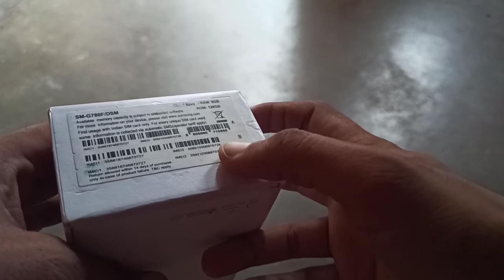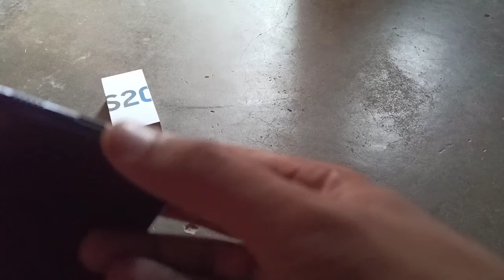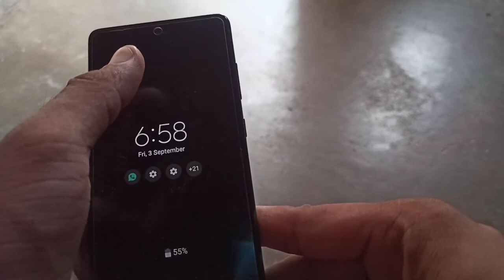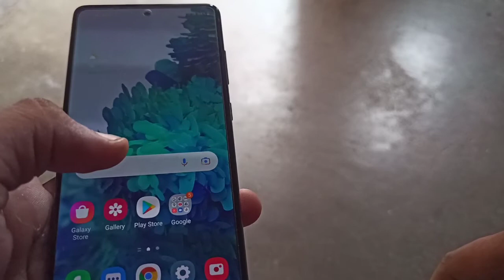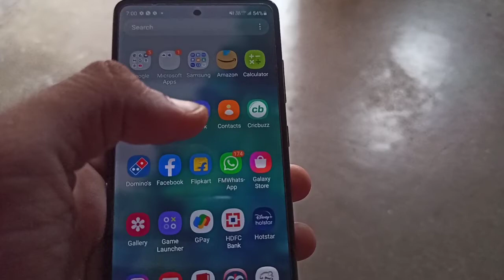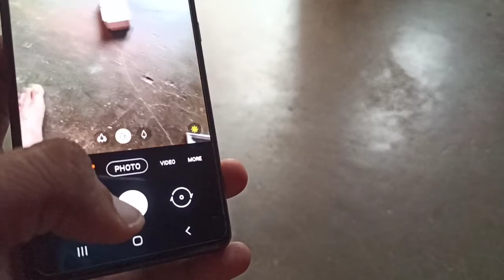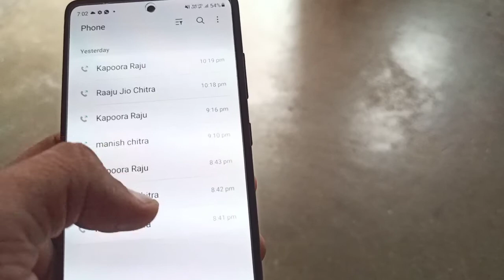Samsung Galaxy S20 fe Unboxing & Hand On Review | September 2021 😍😍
Dosto es video me maine Samsung Galaxy S20 fe ki Unboxing ki h or eske baare me details me bataya h